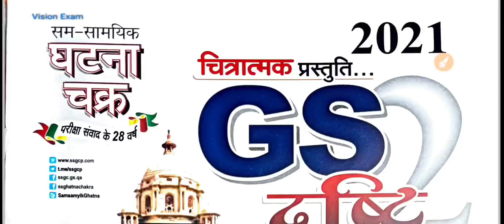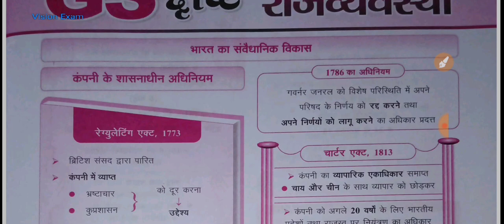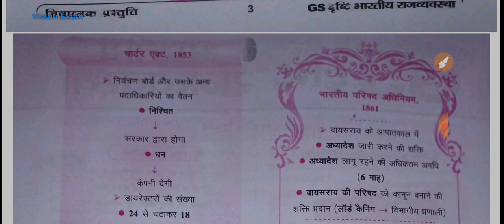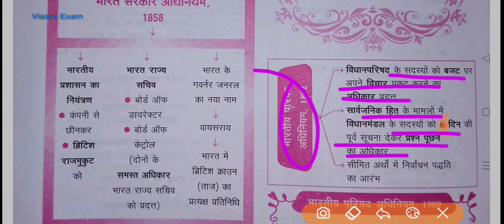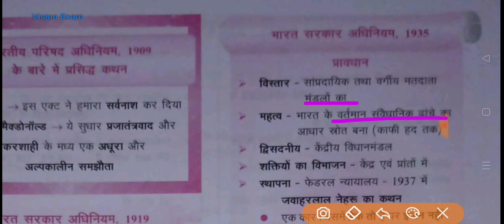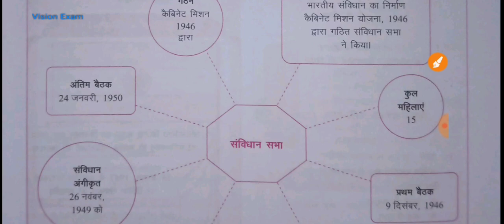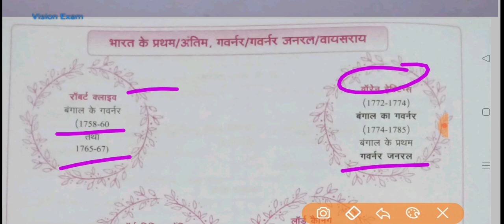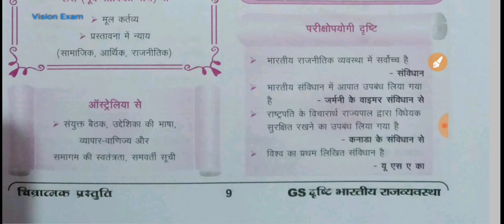Ghatana Chakra GS दृष्टि: भारतीय संविधान चित्रात्मक|Part01: संवैधानिक विकास, संविधान सभा, स्त्रोत